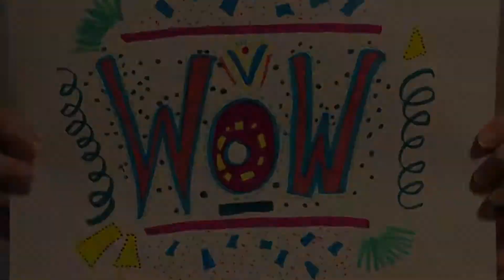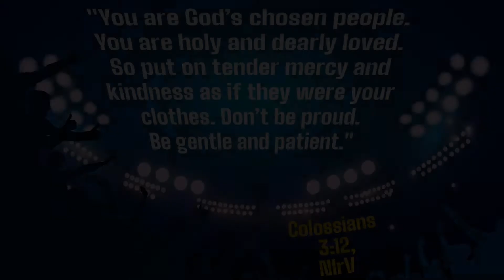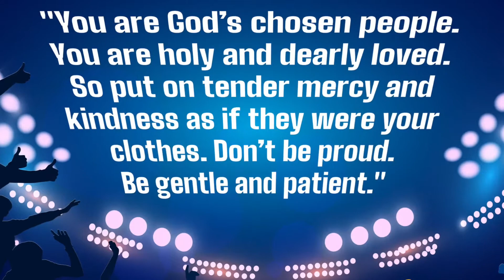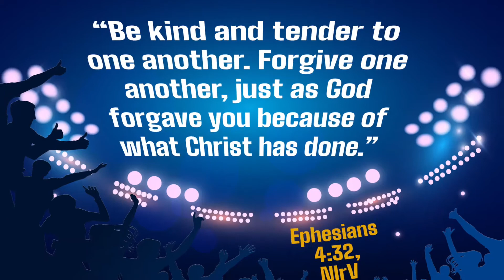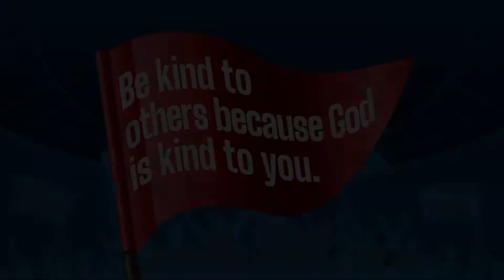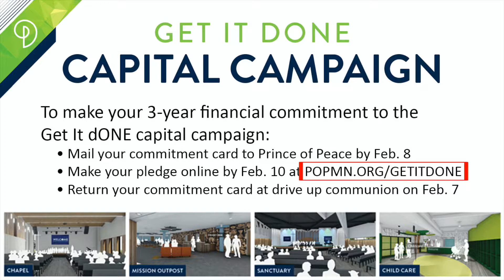WOW @home | Children's Ministry | Be Kind to Others because God is Kind to You | February 3, 2021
WOW @home, a worship service geared for young families, kicks off a new Bible text and theme each Wednesday at 6pm that's supported with resources for personal devotions and tools to keep the conversation going all week long. This week, we'll kick off our series focused on kindness as we ask, "What does kindness look like?," and explore how we are called to live out our [Bottom Line]: Be kind to others because God is kind to you.

for more info today!